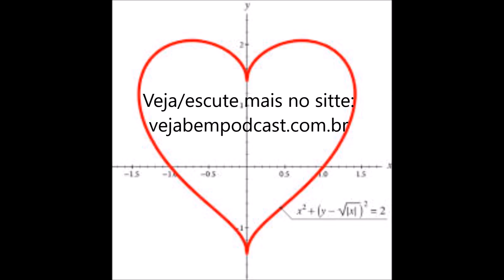VB 09 - Matemática do Relacionamento, Expectativas e Traição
Diz um velho provébio que “No amor e futebol, todos são juízes”, mas em que baseamos nossos julgamentos da qualidade de uma relação? Existem critérios “objetivos” nesse assunto? Neste episódio, discutimos uma equação que prevê divórcios com 90% de acerto. Também debatemos como a sociedade hoje, mais progressista e liberal, redefiniu expectativas dentro de um relacionamento. Por fim, compartilhamos alguns insights de uma experiente terapeuta de casais (palestrante do TED) sobre infidelidade.